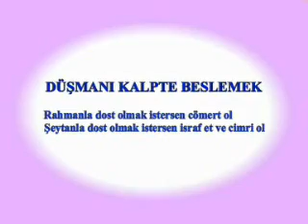Düşmanı Kalpte Beslemek - Osman Nuri Topbaş